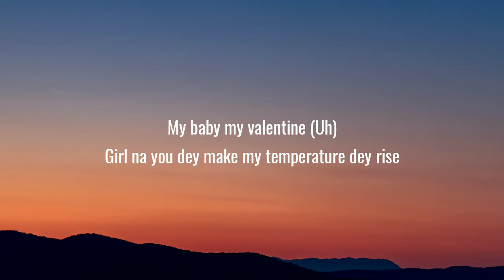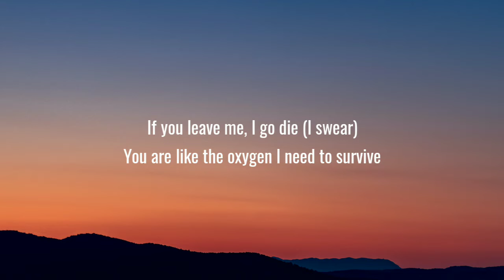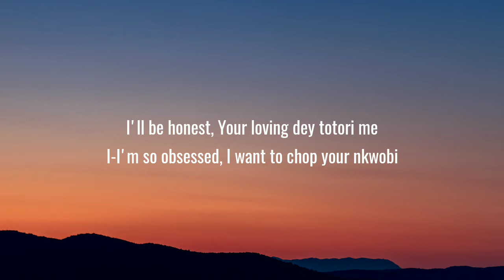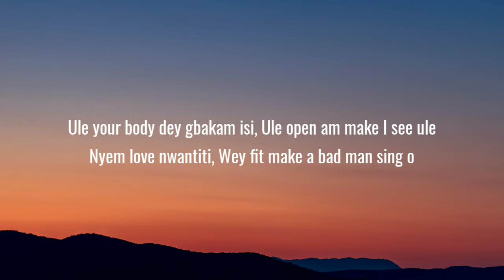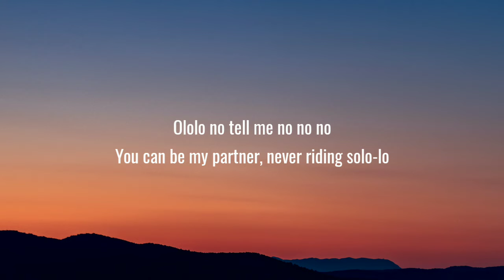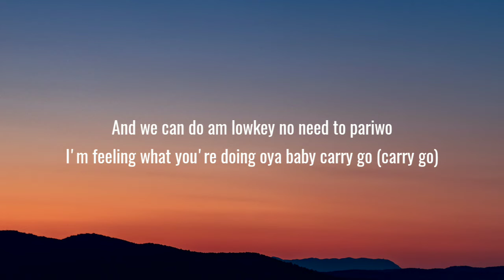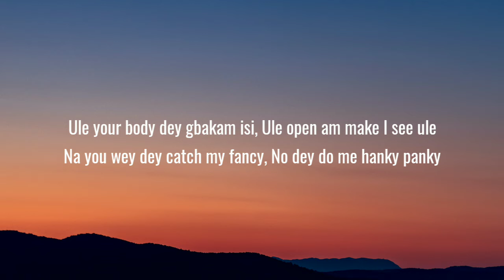CKay - Love Nwantiti (Lyrics)